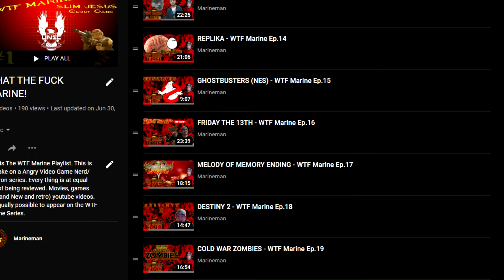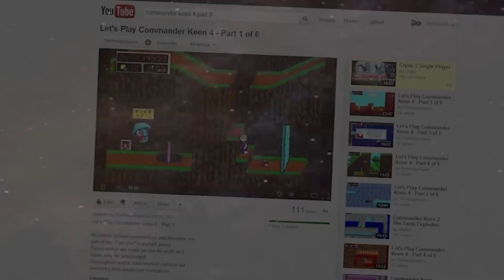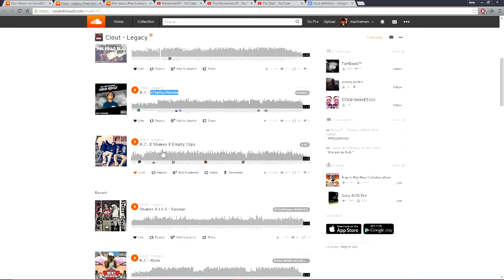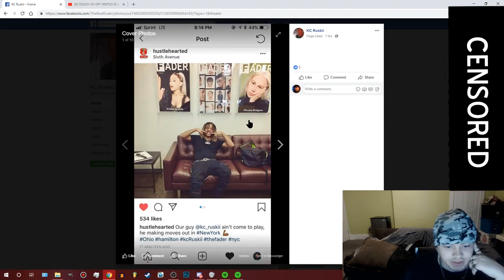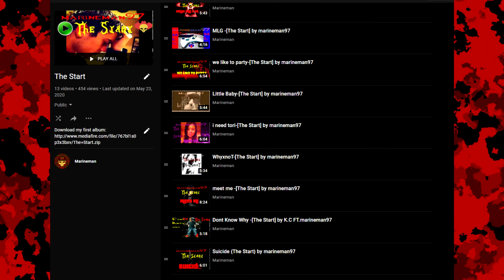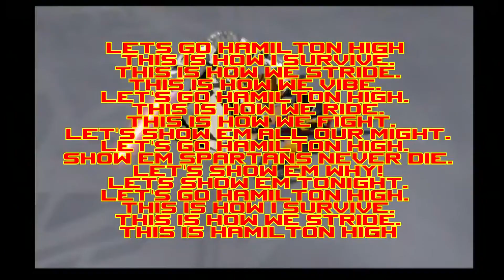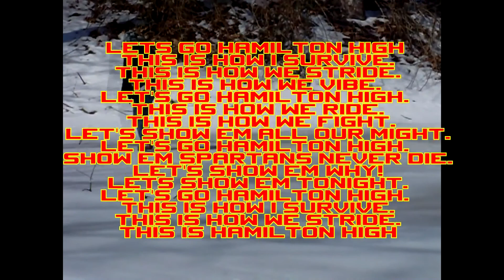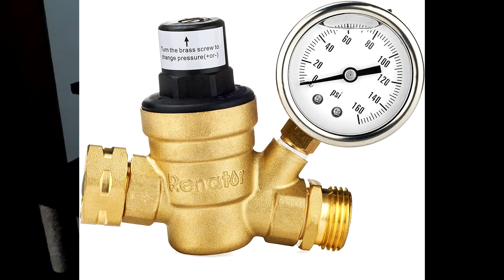IDENTITY CRISIS - WTF Marine Ep.22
The show has been forever changing, giving lack of identity. In this episode, I go on a journey not only for the show's past but the past of the entire channel. From lets plays to music. We also will take a look at what inspired me to do the show.